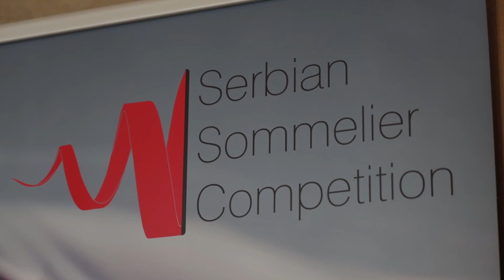Djan Živkoski - Sersa Competition - Hyatt Regency 2020